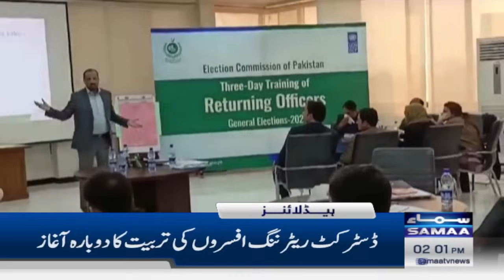Samaa News Headlines 2PM | 17 Dec 2023 | SAMAA TV